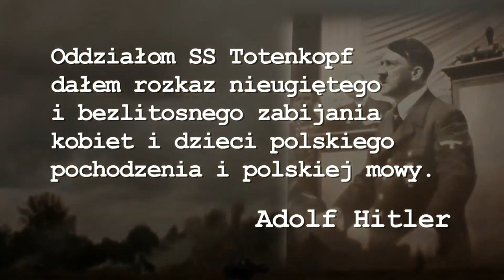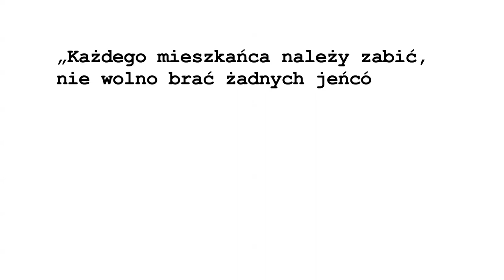Nie da się zabić tego miasta HD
Nie da się zabić tego miasta - Scenariusz i realizacja: Paweł Wudarczyk, Marcin Wikło. Filmowy hołd złożony bohaterskiej Warszawie. Występują: Katarzyna Misiewicz - Żurek, Kim Grygierzec, Anna Kerth, Katarzyna Pośpiech oraz mieszkańcy Warszawy.